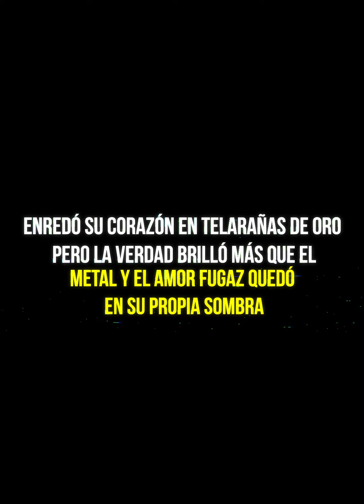Hasta que la plata los separe😱